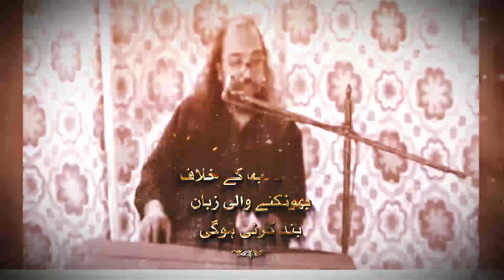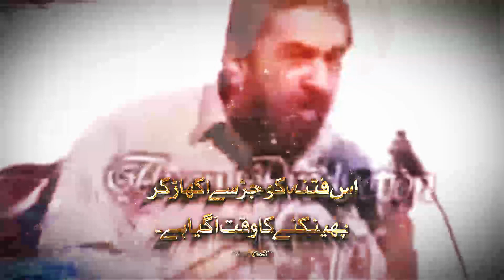تشعیوں کا دفاع مومن کا کام ھے۔